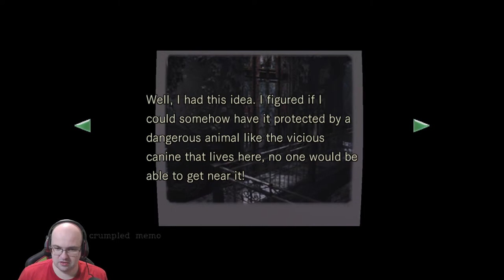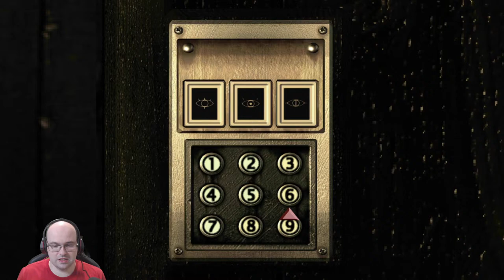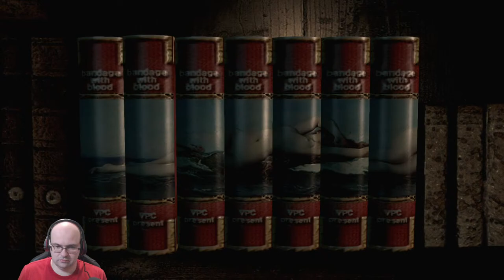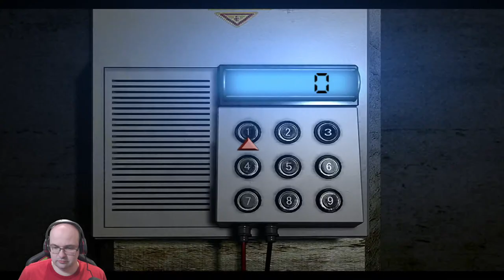🔴LIVE: Resident Evil Remake Remaster with Ivy Valentine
About game:
Resident Evil is a survival horror video game developed by Capcom at the beginning of the 21st Century. It is a remake of the 1996 title of the same name. While this version was simply titled Resident Evil, it is often known under the informal titles of Resident Evil: Remake, Resident Evil: Rebirth, or Resident Evil: HD Remastered (abbreviated REmake and REbirth, respectively) to disambiguate it from the original title. In Japan, the remake's title is spelled in lower-case letters (biohazard) in its logo along with the other GameCube installments, in contrast to the previous games' logos, which spelled the title in upper-case letters (BIOHAZARD). The game is notable for its graphical overhaul, mechanical updates, and revived sub-plots. It received positive reviews from video game critics, with many praising the much-needed overhaul and increased scare factor.